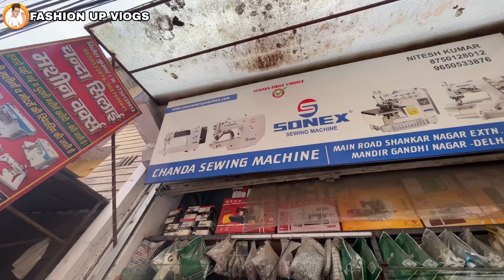Cheapest price ₹6,000 juki sewing machine second hand sewing machine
SHOP NAME :-chanda sewing machine

address p-86 Gali no 5 Shankar Nagar Extn delhi -110051

शुक्रिया इतना ज्यादा प्यार देने के लिए 🙏

अपनी दुकान की वीडियो बनवाने के लिए यहां 👇संपर्क
 करें

Please do not use any photos, videos and content. without my consent.

                           Warning
 This video is designed only for the purpose of
 education and to give market information, Sasta
 in any way.Customers will not only be responsible
 for any disadvantages and understanding of any
 goods before buying any goods, but you will also be
 responsible for any ind of profit loss, fashion up
 vlogs
 Channel and YouTube will not be responsible in any
 way. So Be Careful.